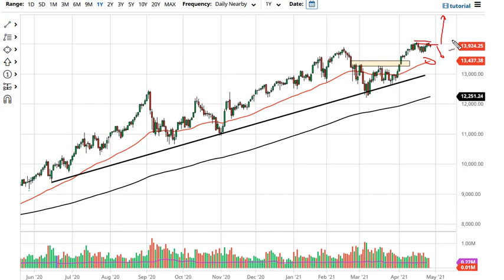S&P 500 and NASDAQ 100 Forecast April 29, 2021